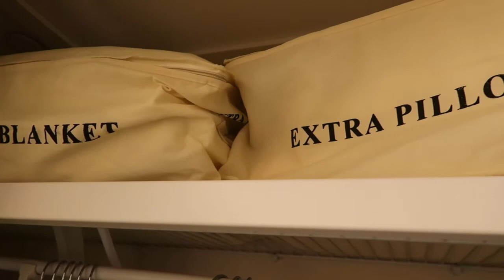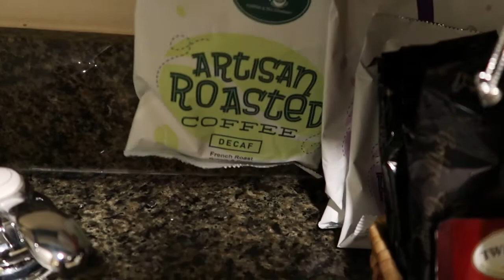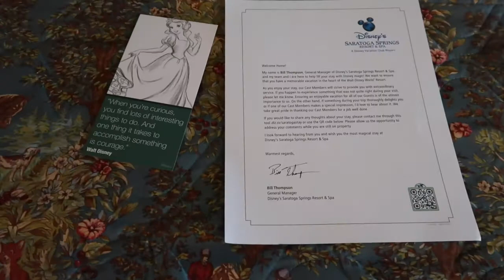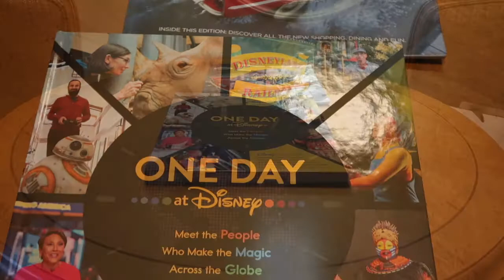SARATOGA SPRINGS STUDIO ROOM TOUR | The Grand Stand | Disney World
Tour a Deluxe Studio Room at Disney's Saratoga Springs Resort in The Grandstand area.  We LOVED the view from our room and the close proximity to the Carriage House.
📷 MY GEAR:
Action Camera Accessory Bundle Kit
Silicone Camera Case